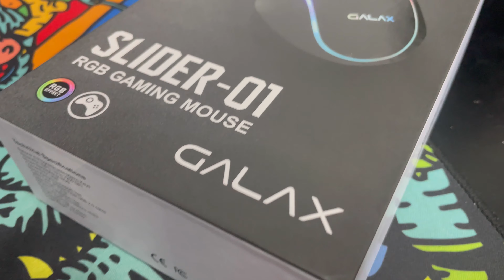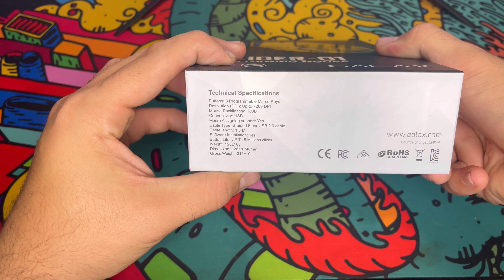[REVIEW & UNBOXING] MOUSE GAMER GALAX SLIDER 01 - Análise sincera!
Salve rapaziada!

Hoje eu vou te mostrar um mouse com bastante recursos e que você com certeza vai querer ter um na sua casa. Para quem não me conhece meu nome é Léo Torres e seja muito bem vindo ao meu canal!
Aqui falamos sobre hardware, periféricos e tecnologia com vídeos novos toda semana.
Aproveita pra se inscrever e vão bora pro vídeo!

Assista também a outros vídeos de produtos Galax!

Se você curte Hardware, Games e Tecnologia em geral, aqui é seu lugar!

PC do CONSAGRADO:
- Processador Intel® Core™ i3-4170
- Placa-mãe ASUS H81M-A/BR
- Placa de Video GALAX GTX 1060 6GB GDDR5
- SSD Kingston A400, 120GB, Sata III, Leitura 500MBs Gravação 320MBs
- HD WD BLUE 500GB 3.5" SATA III
- FONTE ATX 500W FONENG HDW-0002
- Gabinete PCYes Mid-tower Gravity Preto 2 Fans Rgb Lateral Em Vidro Temperado
-  Teclado Mecânico Gamer Redragon Yama K550-W RGB, Switch Purple, White
- Headset Gamer Redragon Lamia 2 Lunar White H320 RGB, Surround 7.1, Branco
- Mousepad Gamer Tiger Extended Speed - 900X420MM - PMT90X42 - PCYES
- Monitor Gamer SuperFrame Precision Ultra Curvo, 31.5 Pol, Full HD, 165Hz, VA, 1ms
- Webcam Logitech C922 Pro Stream Full HD 1080p
- Microfone Condensador USB Blue Snowball Ice

A criação deste canal tem por objetivo levar informações atualizadas, além de todo meu conhecimento de HARDWARE adquirido ao longo de anos trabalhando na área, analisando as tendências atuais, notícias, reviews, artigos e hardware em geral.